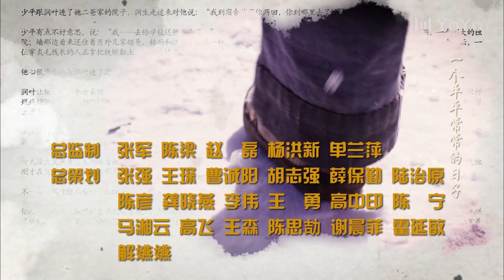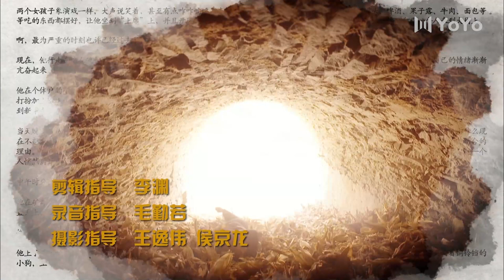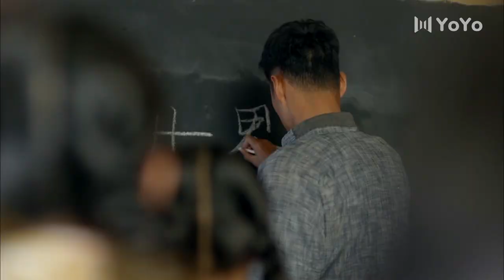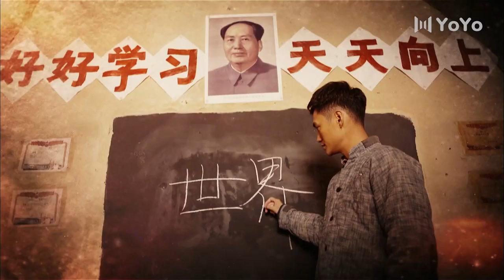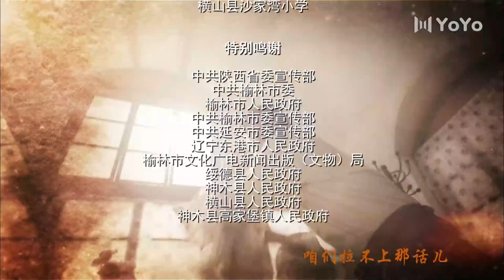[Eng Dub] Ordinary World EP 14 (Yuan Hong, Tong Liya) | 平凡的世界